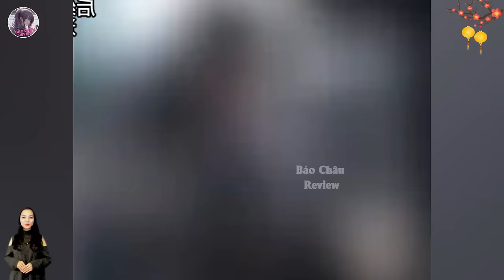Review Tập 3: Xuyên Qua Làm Lính Canh Ngục, Dần Tu Luyện Trở Thành Tiên Tôn - Bảo Châu Review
✧ Mọi người donate ủng hộ cốc nước để ad có thêm động lực ra nhiều video hay nha:
- TK ngân hàng Agribank: 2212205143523 (Hà Thị Thùy Trang)
- Ví Momo: 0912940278 (Hà Thị Thùy Trang)
✧ Bảo Châu Review Không Sở Hữu Tất Cả Các Tư Liệu Trong Video Mà Tuân Thủ Luật Bản Quyền Và Sử Dụng Hợp Lý Luật Fair - Use
✧ Video do Bảo Châu Review sản xuất, cấm reup dưới mọi hình thức.